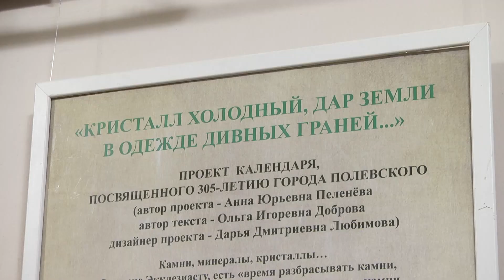Сказы Бажова в детских рисунках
27 января исполняется 145 лет со дня рождения Павла Петровича Бажова. Для нашего города дата особенная, ведь Полевской - родина многих бажовских сказов. К юбилею писателя коллектив Детской художественной школы подготовил несколько выставок творческих работ учащихся. Подробности в нашем следующем сюжете.